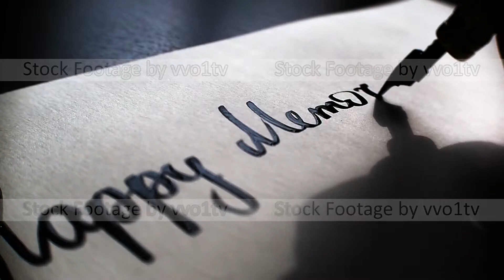Happy Memorial day calligraphy and lettering post card and sunlight. Extremely close-up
Happy Memorial day calligraphy and lettering typographical design.